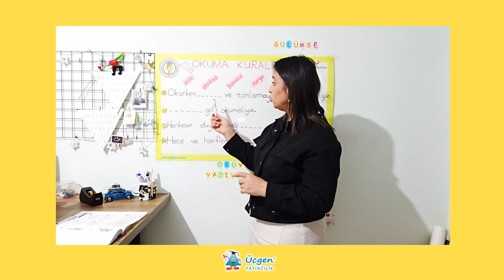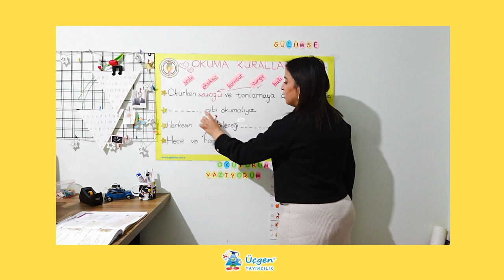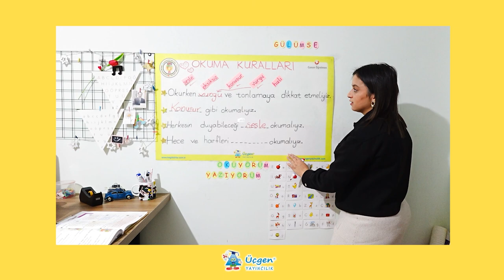1.Sınıf - Türkçe - Sesli ve Sessiz Okuma Kuralları - 16